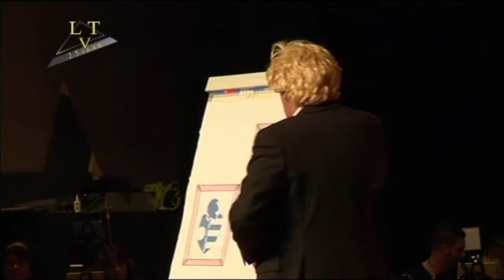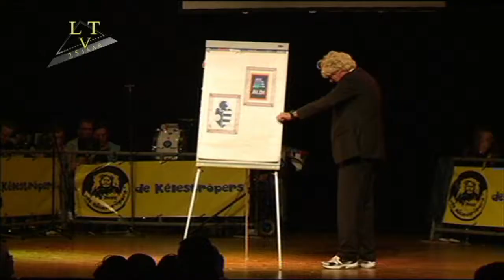Pronkzitting Reek 2018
Samenvatting van de Pronkzitting Reek 20188